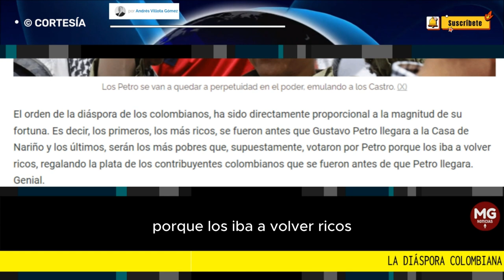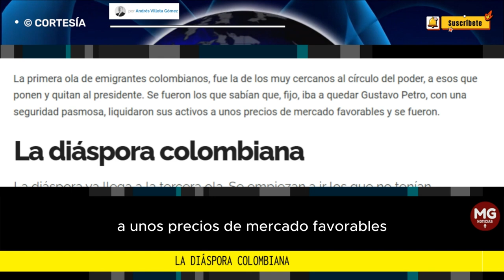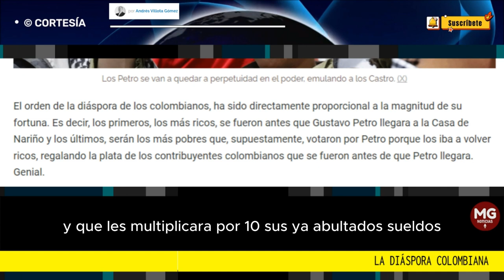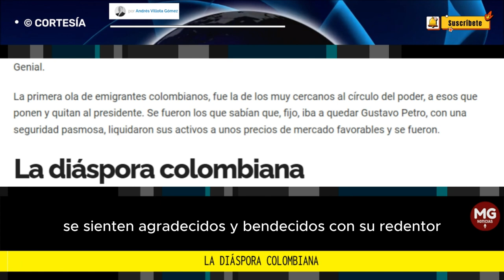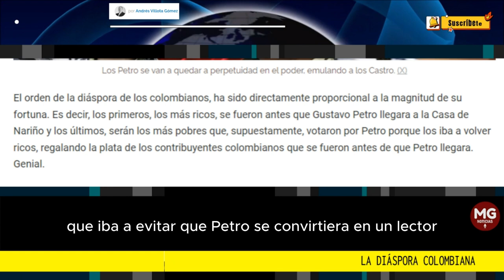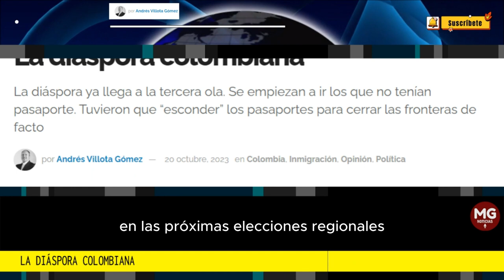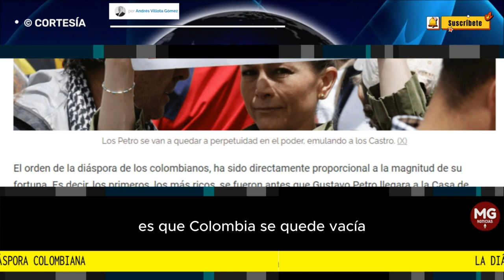LA DIÁSPORA COLOMBIANA ⛔ por Andrés Villota Gómez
La diáspora ya llega a la tercera ola. Se empiezan a ir los que no tenían pasaporte. Tuvieron que “esconder” los pasaportes para cerrar las fronteras de facto
columna ANDRÉS VILLOTA GÓMEZ para PANAM POST